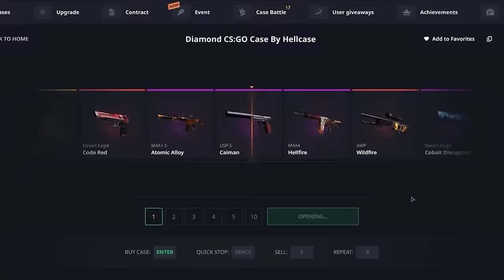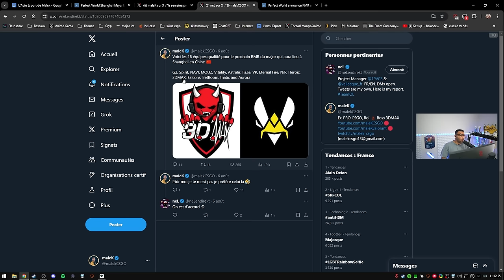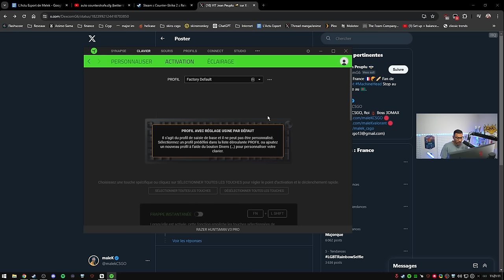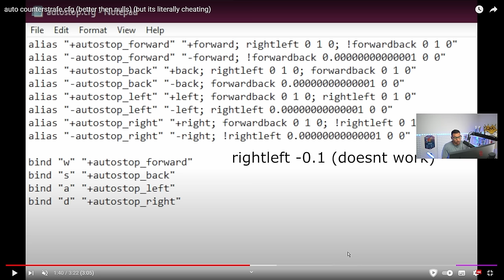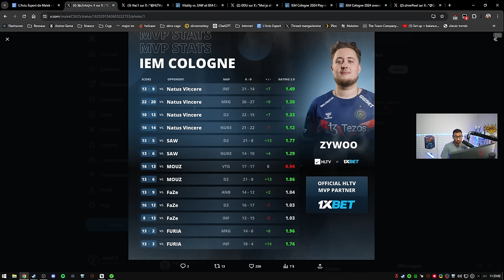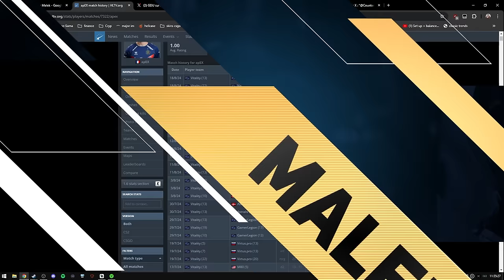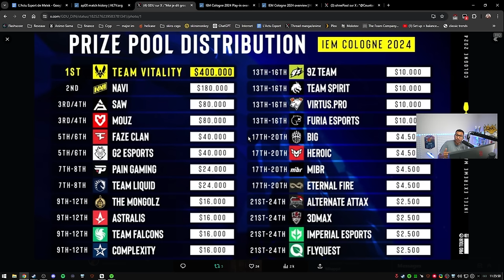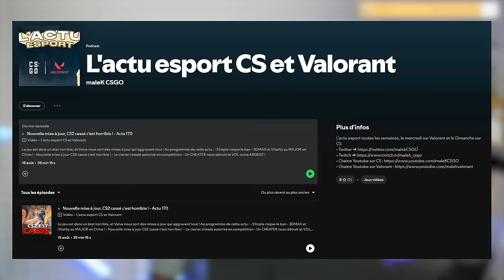Valve interdit le snap tap, S1mple en détresse, Vitality Champion - Actu 171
Grosse mise à jour avec l'interdiction du snap tap mais des nouvelles commandes ultra cheat pour être 100% précis, vitality champion, le plus grand major va commencer.

00:00 - Intro
01:46 - S1mple en détresse
06:58 - Le plus grand major de l'histoire va commencer
14:43 - Des commandes ultra cheat pour être 100% précis
23:57 - Vitality dans l'histoire, ZywOo MVP - IEM Cologne 2024
35:46 - snap tap BANNI, Anti cheat vacnet 3.0, fin du jump throw
44:57 - La meilleure action de 2024